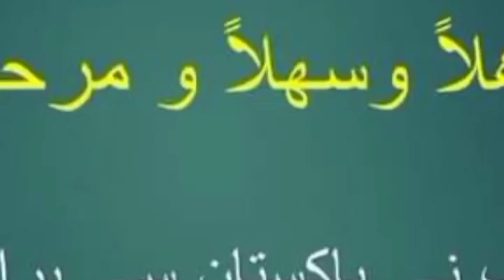Saudi open the direct flight in December for Pakistan سعودی حکومت نے براہ راست پرواز کھول دی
Saudi open the direct flight in December for Pakistan سعودی حکومت نے دسمبر میں براہ راست پرواز کھول دی